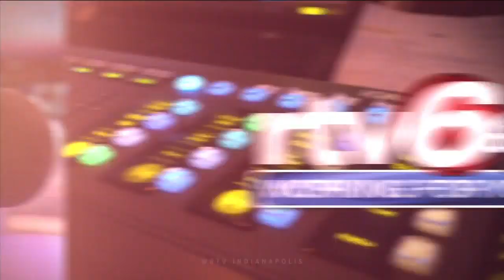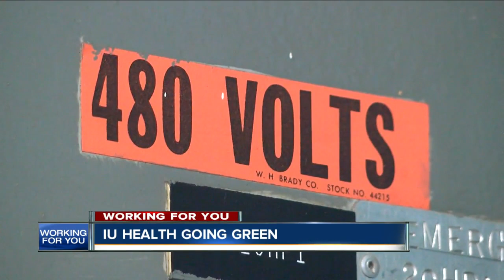RTV6 Latest Headlines | May 16, 12pm